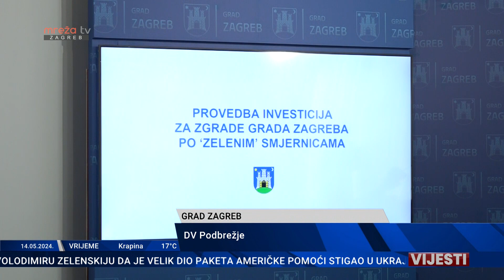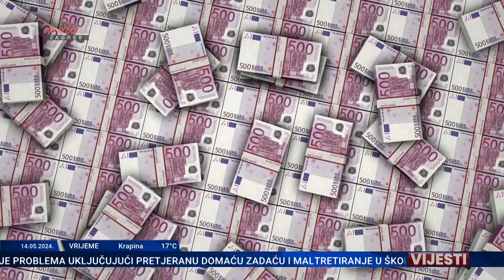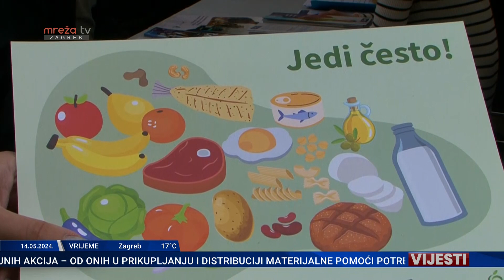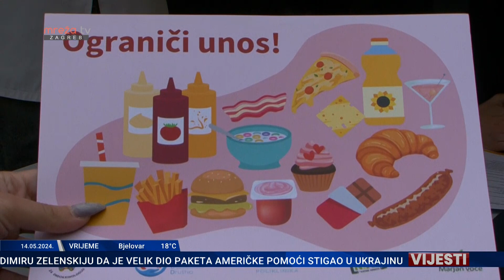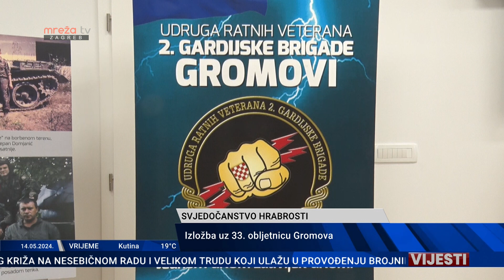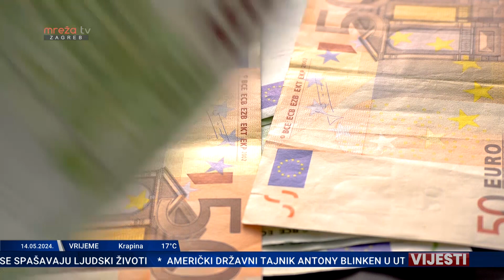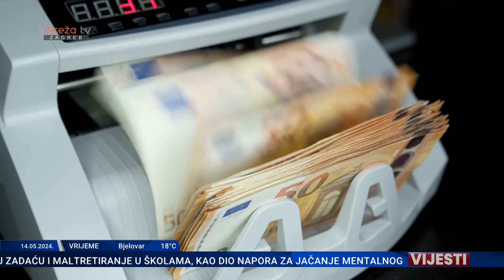VIJESTI 14.05.2024.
MrežaTV